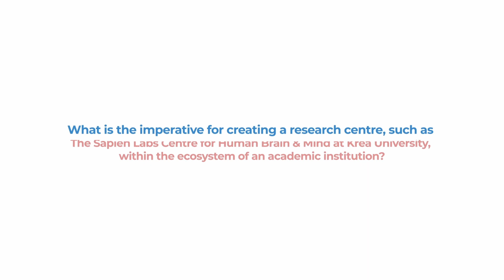The Sapien Labs Centre - Dr Lakshman Varanasi on Creating a Research Centre at Krea University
What is the imperative for creating a research centre, such as The Sapien Labs Centre for the Human Brain and Mind at Krea University, within the ecosystem of an academic institution?

The establishment of the Sapien Labs Centre at Krea University is aligned with Krea’s commitment to education and research excellence. Krea University enables interdisciplinary research as part of its interwoven ethos.

“An academic institution is essentially a collective of scholars and scientists. It is therefore only natural that the Sapien Labs is situated in a university. The Sapien Labs is mandated to ask fundamental questions regarding the brain and the mind, and it can draw upon the intellectual capital available at Krea for this purpose,” says Dr Lakshman Varanasi, Assistant Professor, Biological Science, SIAS, who is part of the Sapien Labs Team at Krea University.